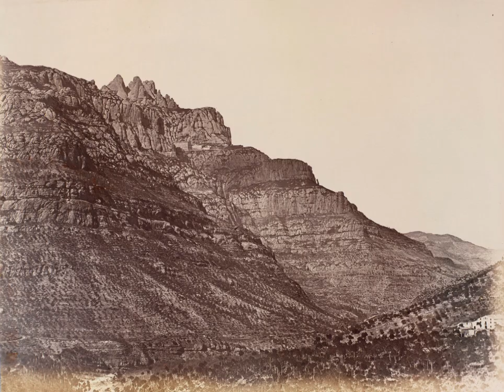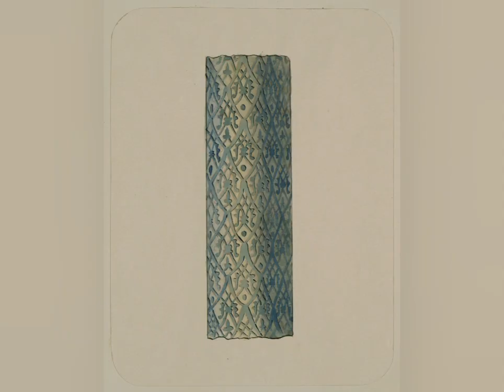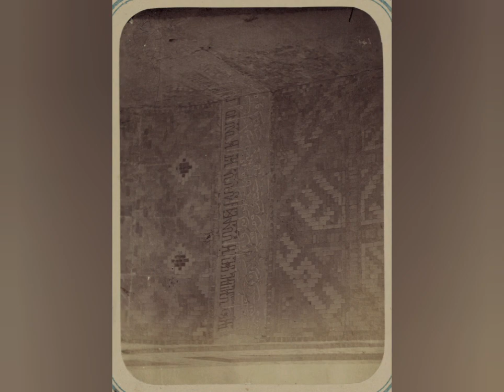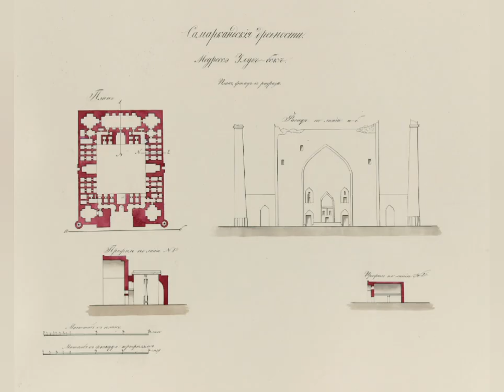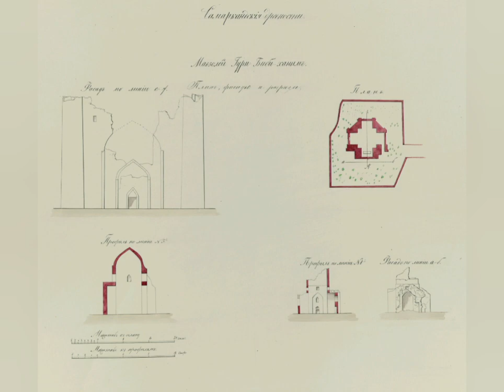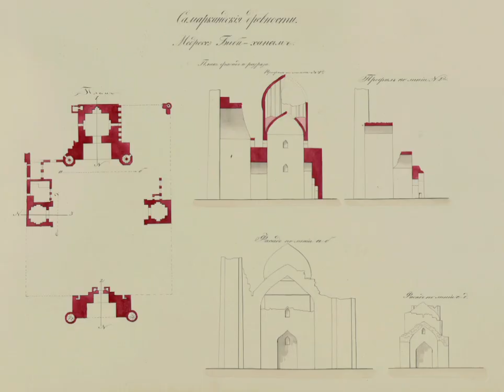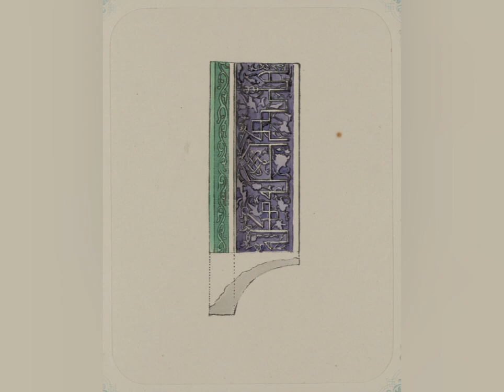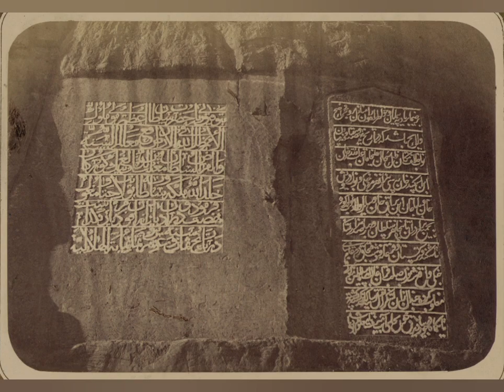Turkistan. Questioning History via Old Photos, part 121